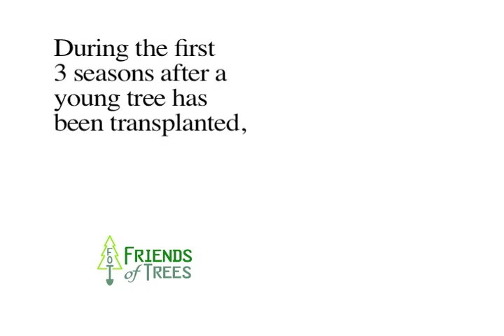Hashtag Watering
Your new tree needs watering every week? How much? How often and how to do it all in one video.